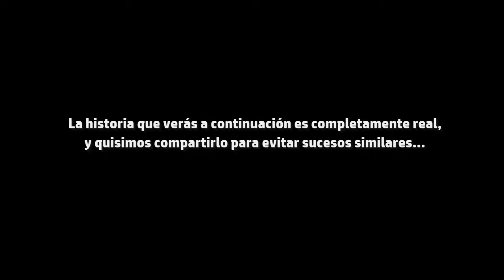Niña queda huérfana después de que sus padres cometieran este simple error de cocina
Podría interesarte:

Se enamoraron por Internet. Al conocerse en persona, él tuvo un shock y ella fue llevada al hospital:

Hombre piensa que se casó con la mujer perfecta, hasta que descubre su secreto más oscuro:

Subió a Facebook una foto con su nuevo perro, 2 horas más tarde, varios policías golpearon su puerta:

Pensaron que era gracioso ver un perro metido en la iglesia, pronto descubren la dolorosa verdad: